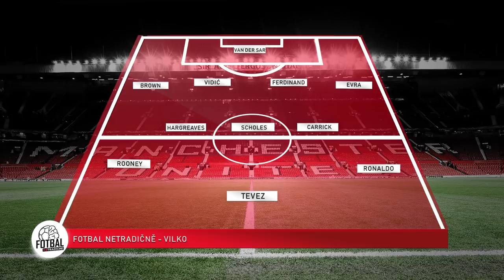Ronaldo lepší ako Giggs ? Najlepšia XI Manchestru United #1